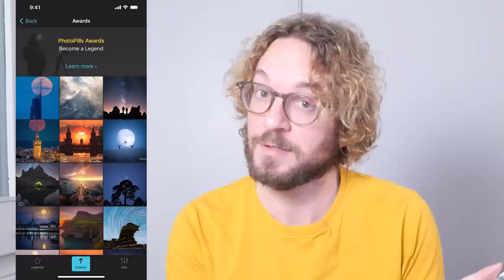The 36 Best Photos of 2021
Looking for some inspiration in 2022? Well, these are the 36 best photos the PhotoPills community has imagined, planned and captured in 2021. Enjoy!

Also at the end of the video, I’ll reveal the best photo of 2021, that awards the title of The PhotoPiller of the Year and a cash prize of $3,000 :)